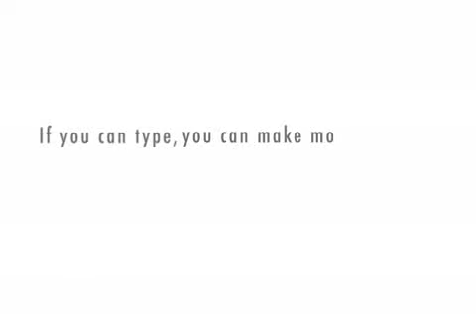3D world NEWS!!!!!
Sexual harrassment.